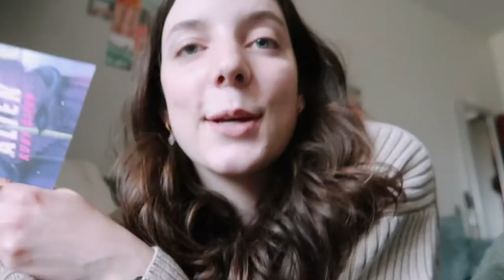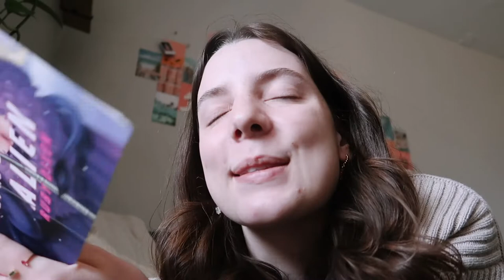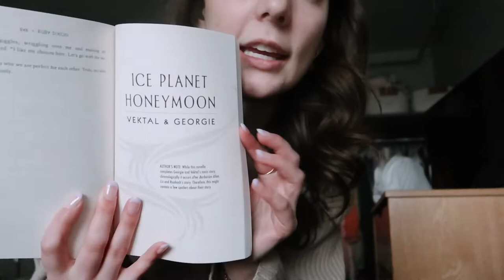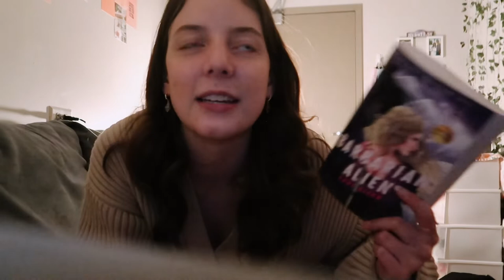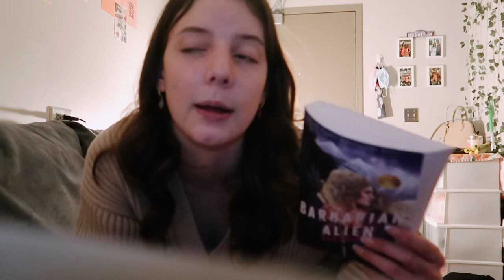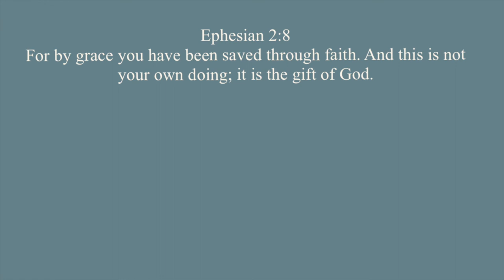reading barbarian alien so you don't have to (ice planet barbarian reading vlog) ❄️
Hey Guys! Today's video is another *steamy* reading vlog! It is the second book of the ice planet barbarian series, and it was so fun to read!

↳ no music